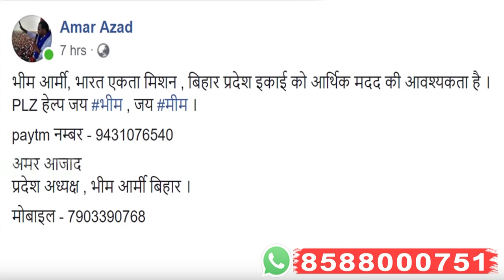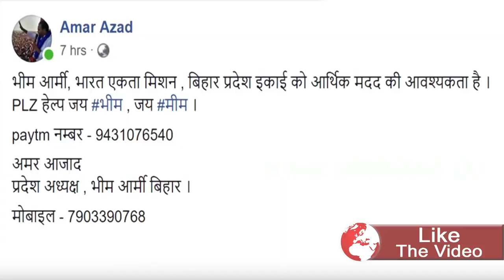भीम आर्मी को क्यों जरुरत पड़ी पैसे की Bhim Army Ko Kyo Jarurat Padi Pese Ki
aakhir bheem aarmi ko kyo jarurt padi peso ki
yeh to aapko pata hi hoga ki jyadatar loga ka kehena hota hai ki pesa khuda to nahi lekin khuda se kam bhi nahi hai kyoki aaj ke samay me peso ke bina koi jarut puri nahi hoti lekin bheem aarmi khud me ek esa sangthan hai jo bina kisi pese ke aaj bhi khada hua hai